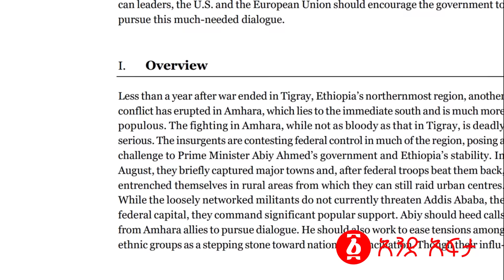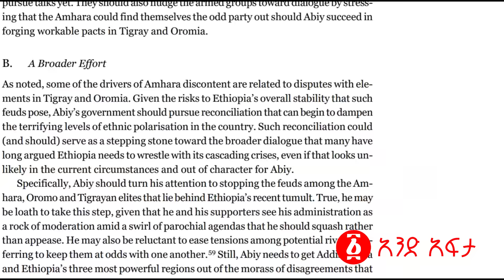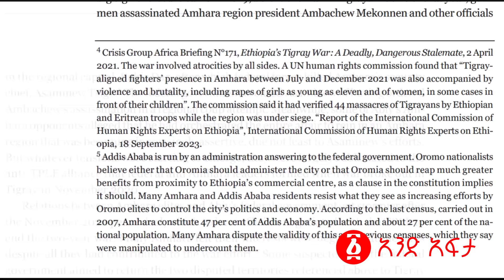"ከቁጥጥር ውጪ እየወጣ ነው..."| ፋኖ የዓለምን ትኩረት ሳበ! | ስለ ጦርነቱ የተሰማው አስደንጋጭ መረጃ.. | Ethiopia